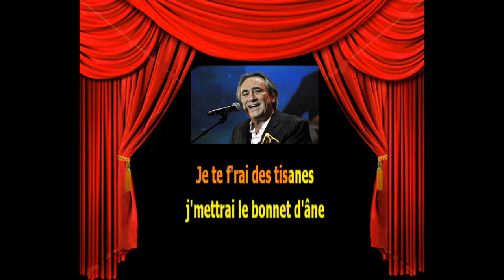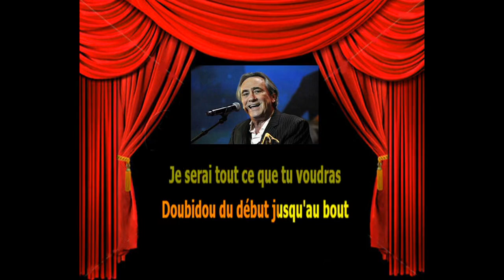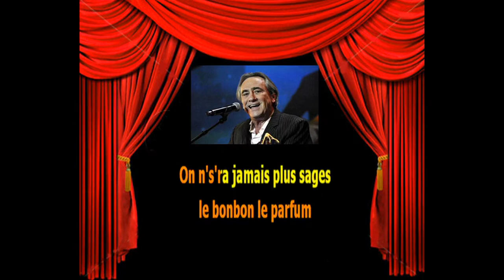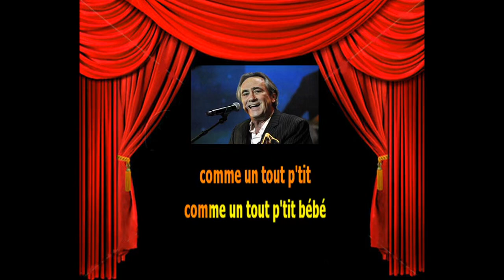Karaoké Philippe Lavil Comme un tout petit bébé